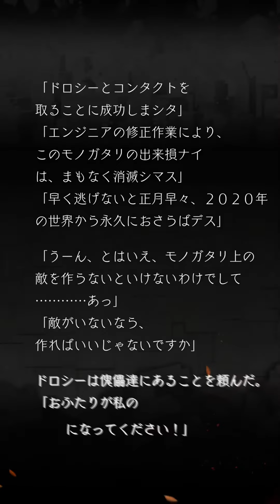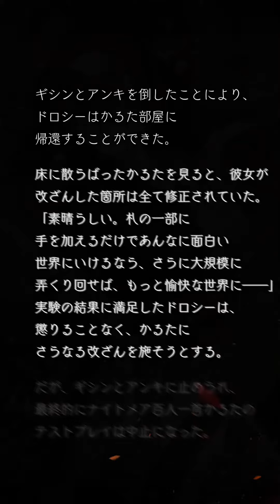SINoALICE 悪夢ノ詠歌 十節